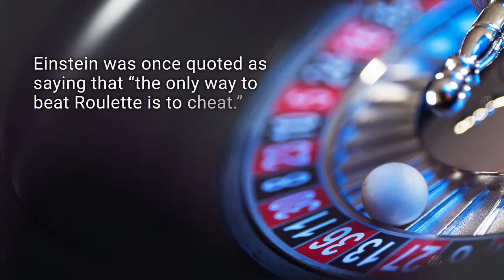Win at the Casino 100% Guaranteed by Johnny Wiley